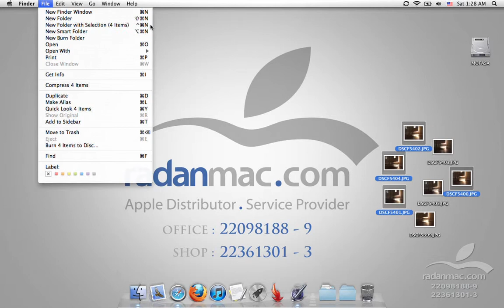10. Lion - New Features - Folder from selection - Persian